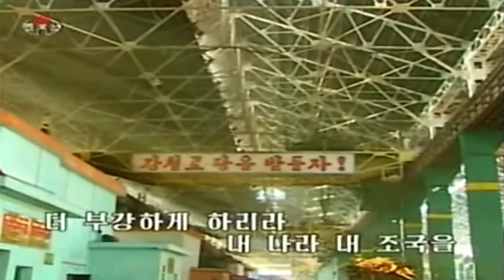We Pledge! 우리는 맹세한다!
Korean Title: 우리는 맹세한다!